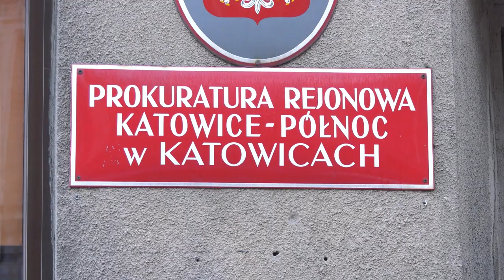Syn zabił i poćwiartował ojca w Katowicach 22.12.2022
Dobę od odkrycia zbrodni jej domniemany sprawca trafił w ręce katowickiej prokuratury.  W środę 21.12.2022 przed południem poćwiartowane i rozczłonkowane zwłoki 62-letniego mężczyzny odnaleziono w jednej z kamienic w katowickim Wełnowcu.

Do późnego wieczora trwały czynności na miejscu z udziałem policyjnych techników grupy dochodzeniowo-śledczej pod nadzorem Prokuratury Rejonowej Katowice – Północ. Zatrzymany spędził tę noc w policyjnym areszcie, w czwartek powinno już trwać doprowadzenie zatrzymanego do prokuratury w celu wykonania czynności procesowych – mówi podkom. Łukasz Kloc, Komenda Miejska Policji w Katowicach.

Przesłuchanie w katowickiej prokuraturze trwało kilka godzin. Zdaniem śledczych zbrodni dopuścił się 37-letni syn ofiary. Miał przyznać się do popełnienia przestępstwa. Ofiara - 62-latek był poszukiwany w związku ze zgłoszeniem jego zaginięcia. Zgłoszenia tego nie dokonał syn, a odnalezienie zwłok miało nastąpić w trakcie poszukiwań .

Silesia Flesz

Od poniedziałku do piątku:
16.00, 17.45, 23.00